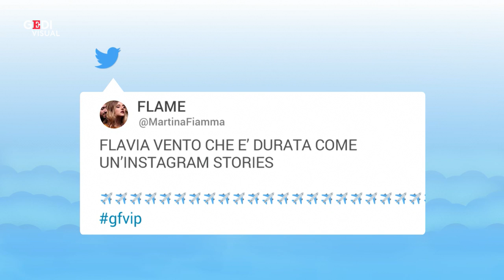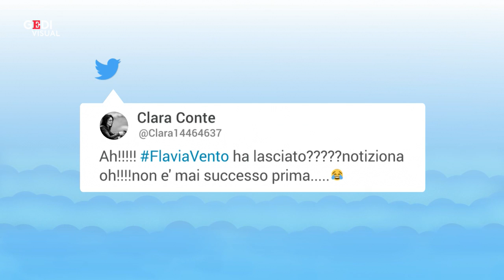Grande Fratello Vip, Flavia Vento abbandona la casa dopo 24 ore. "Durata come una storia Instagram"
L'esperienza della showgirl è durata pochissimo: appena un giorno. Flavia Vento non ha resistito dentro la casa del Grande Fratello Vip perché sentiva la mancanza dei suoi cani e ha voluto raggiungerli. Negli anni, Flavia Vento ha partecipato ad altri reality show e in tutte le occasioni ha abbandonato i programmi prima del tempo. Anche per questa ragione, sui social i commenti ironici nei confronti della showgirl sono stati tantissimi.A cura di Sofia Gadici